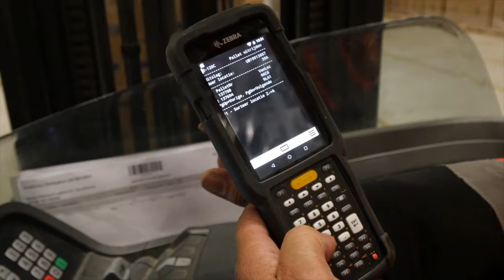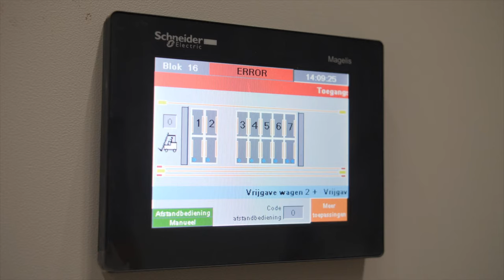Mobile pallet Racking (MOVO) Presentation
Mobile Racking (MOVO) is a dynamic solution providing up to double the storage capacity in the same area, of conventional pallet racking. Offering technical superiority and total flexibility, MOVO is suitable for every kind of stored goods, and has a wide range of accessories.